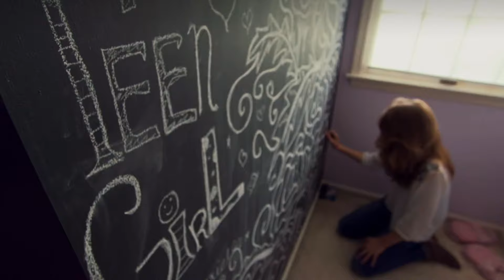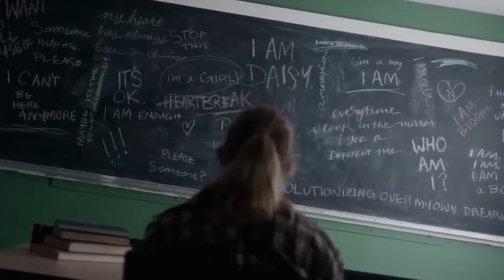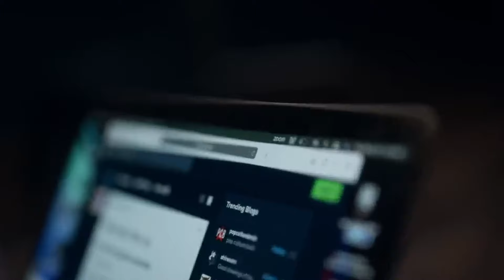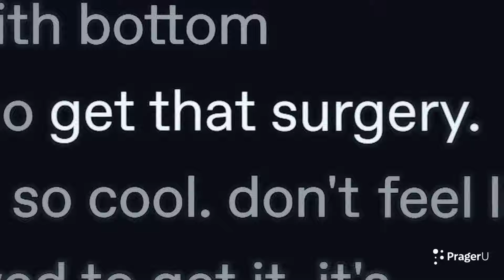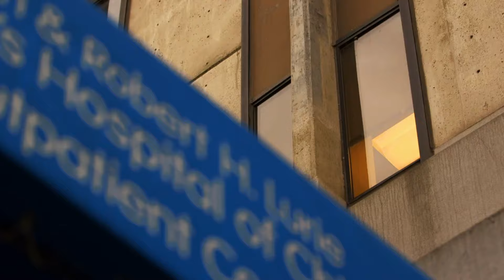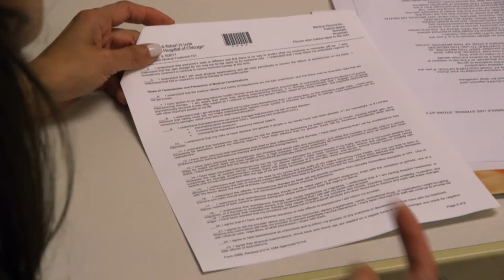რა არის დეტრანსი და რატომ ვერ უბრუნდებიან სქეს შეცვლილი ადამიანები იმ ცხოვრებას რაც რეალურად სურთ